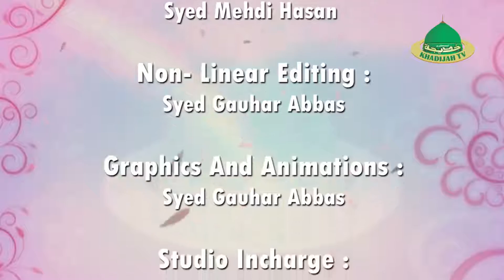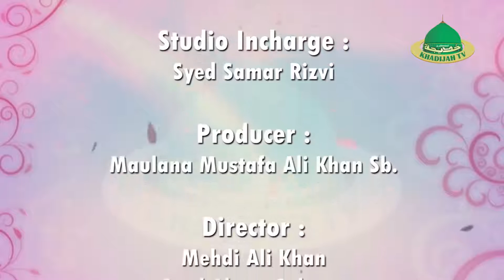Hasan Rizvi l Jab Imam Ayegel Programme Husaini Kids l Khadijah Tv Presentation